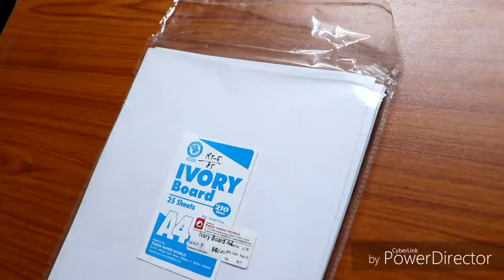Bandook - Guri drawing ll Sikander 2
Hey guys welc to my channel
Hope you enjoyed my video
If u enjoy...